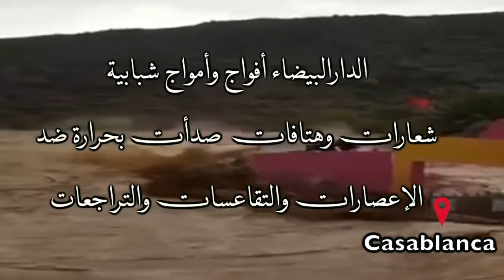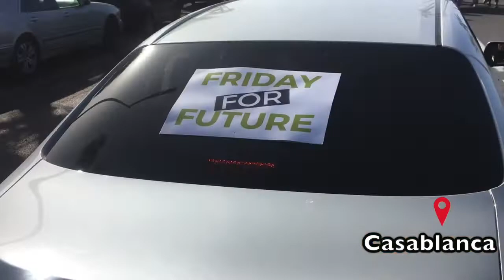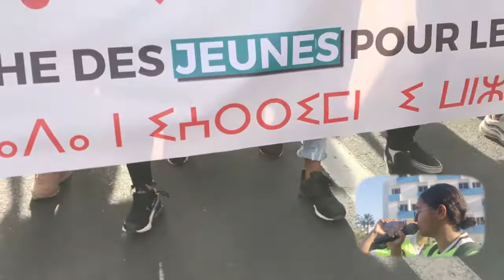GRAND MARCHE DES JEUNES POUR LE CLIMAT AU MAROC / LA PLUS GRANDE MANIFESTATIONS D'AFRIQUE